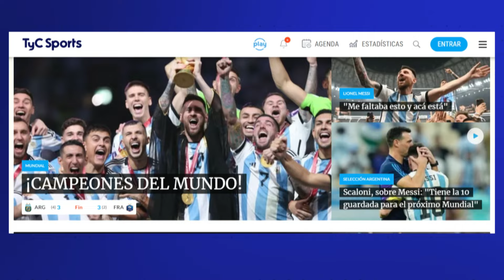¿LO BANCAN A DEMICHELIS O NO? LA OPINIÓN DE LOS HINCHAS DE RIVER SOBRE EL DT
River le dio vuelta un partidazo a Rosario Central en el Monumental, quedó cerca de los cuartos de final de la Copa de la Liga y los hinchas opinaron sobre el presente de Martín Demichelis.